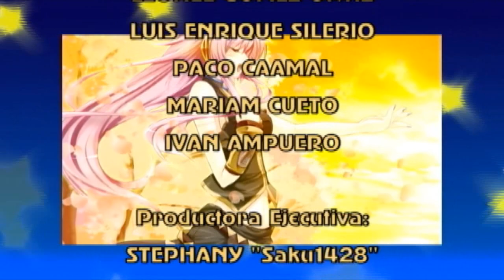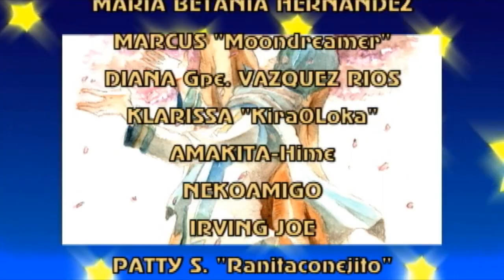SA·KU·RA (Luka & Kaito) - Fandub Latino (Dueto Saku1428&Xerios)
Si escucharon la versión Solo, esta versión será más que sorprendente.
Detalles Abajo.

"SA·KU·RA"
Música y Letra: Siruba
Intérpretes: Kaito Shion & Megurine Luka

Repitiendo lo que mencioné en la subida anterior.

Este tema cuenta la gran importancia de los Arboles de cerezos y su belleza cuando sus árboles se tornan color de rosa, como también cuando los pétalos se desprenden con el viento.

Además, Sakura es un nombre, probablemente unisex (Como el ex-baterista de "L'Arc~en~Ciel" o Sakura Kusakabe en "Bokusatsu Tenshi Dokuro-chan"), sin embargo es mayoritariamente femenino, y hay una enorme cantidad de personajes con ese hermoso nombre, tales como Sakura Kinomoto en "Card Captor Sakura", Sakura Haruno en "Naruto", Sakura Kasugano en "Street Fighter", Sakura Shinjugi en "Sakura Taisen", Sakura Kakei en "GetBackers", entre varias Sakura que se conocen en Manga, Anime y Videojuegos.

Regresando a la normalidad, pues la subida anterior fue por el cumpleaños de mi amiga y compañera Stephany "Saku1428". Ahora vamos con esta versión que quedó pendiente, la cual es basada en el original.
En el original, Kaito y Luka no armonizan, sino que cantan en coro, por lo que para este fandub hicimos lo mismo, salvo que colocando la grabación de "Saku1428" encima de mi Solo version.
Y para darle más originalidad, por ahí en el minuto 2:51, Saku-chan agregó un falsetto adicional, el cual quedó hermoso en medio del clímax del tema.
Sobre la edición de video, se seleccionaron las mejores imágenes de Kaito y Luka; en la parte de los créditos, se usó el mismo proceso de imágenes sobre el fondo estelar característico de "Eternal Fandub Zero".
Sobre el Titulaje, Las Advertisers Gothic sufrieron ese cambio hecho anteriormente en "Kimi no Tenohira Kara". Lo demás, todo bien, a excepción del título "SA·KU·RA", por lo que tuve que hacer un efecto Chroma Key sobre el color negro. (Esto, debido a que no se qué fuente se usó en el título)

Disfruten de este hermoso tema, nuestro primer dueto entre Saku-chan y yo.

Tema: "SA·KU·RA"

Kaito Shion: Gabriel Vásquez Corrales

Productora Ejecutiva:
Stephany "Saku1428"

Traducción, Adaptación,
Arreglos Adicionales y Aporte Karaoke: